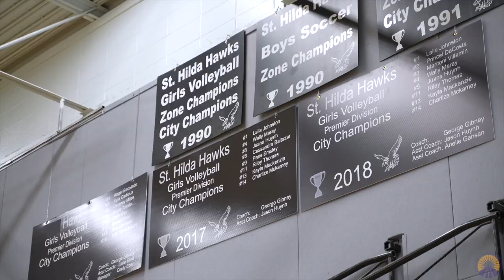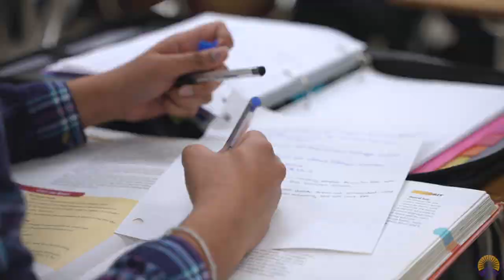St. Hilda School Tour 2021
ST. HILDA
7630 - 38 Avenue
Edmonton, AB T6K 2N2